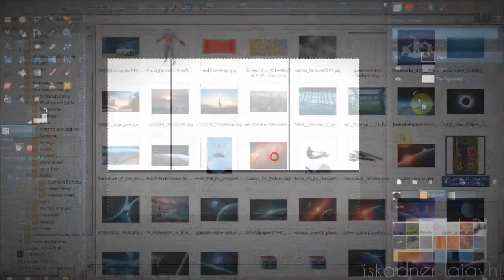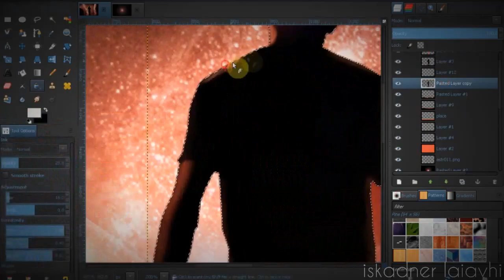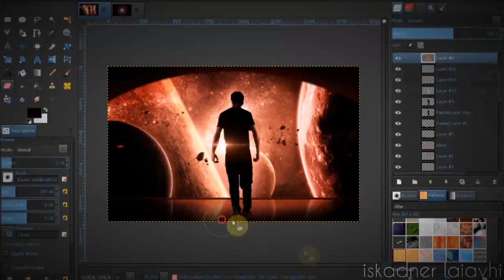What if - Speed art (Gimp) | CreativeStation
CreativeStation Team